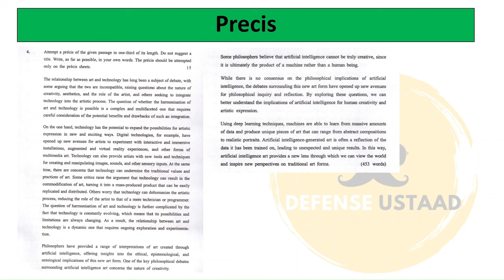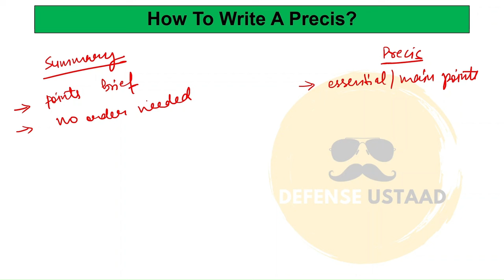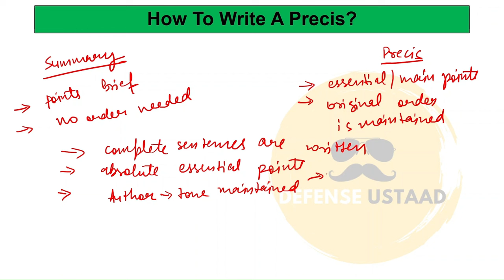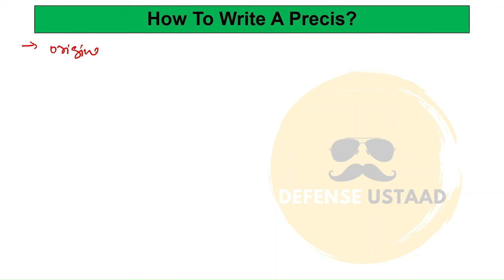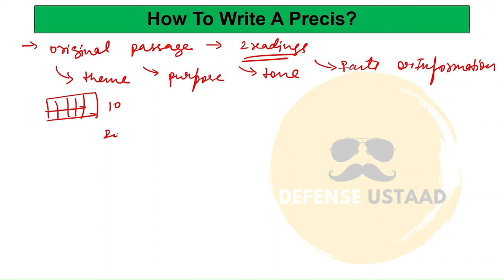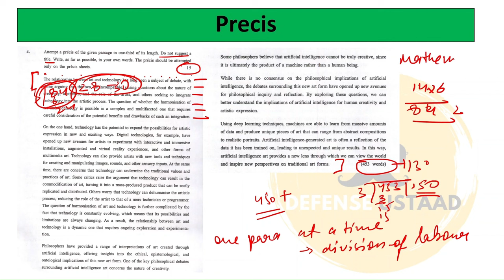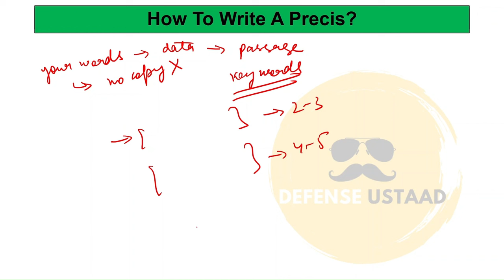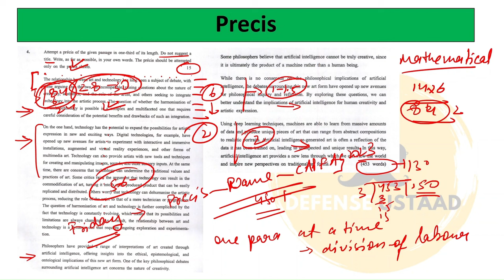How To Write A Precis for CAPF AC Paper 2? | Target CAPF AC 2024 | Defense Ustaad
Jai Hind, Mitron

CAPF AC exam ke liye Precis ki strategy, format, sources aur content ko is video main cover kiya gaya hai.

CAPF AC ka Cheetah Batch shuru ho chuka hai aur aap use bhi join kar sakte hain

Join our Pioneer batch for CAPF AC 2024, starting 01st April onwards
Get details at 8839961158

Follow us for CDS, CAPF & NDA Preparation